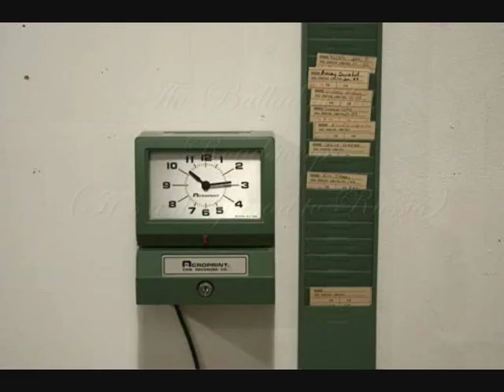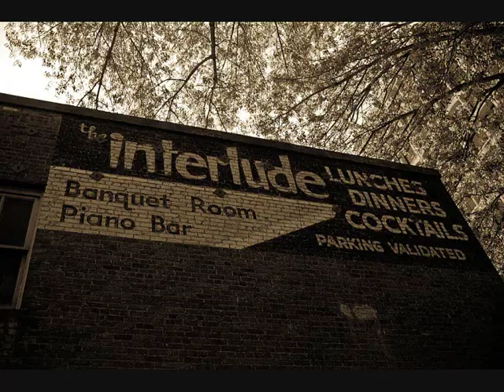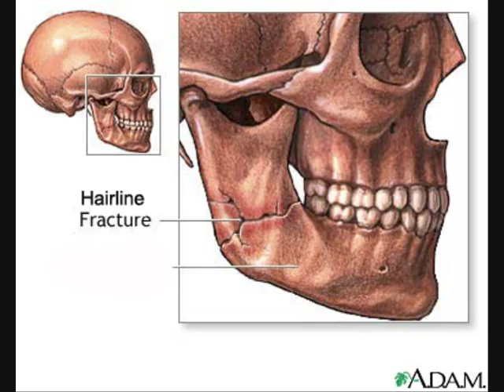The Ballad of the Roadsweeper It's a dirty road to Russia